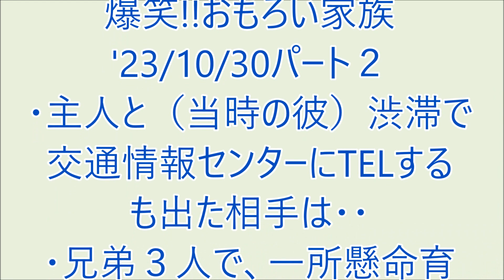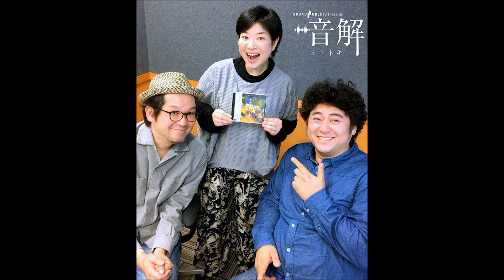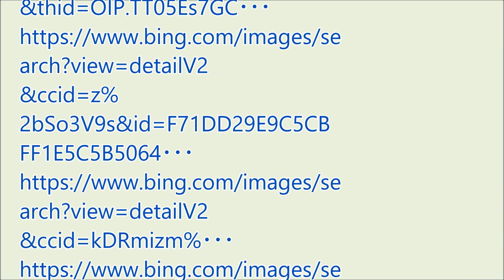爆笑!! おもろい家族 '23/10/30パート２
・主人と（当時の彼）渋滞で交通情報センターにTELするも出た相手は・・
・兄弟３人で、一所懸命育ててくれた祖母の遺影を連れて温泉旅行に・・